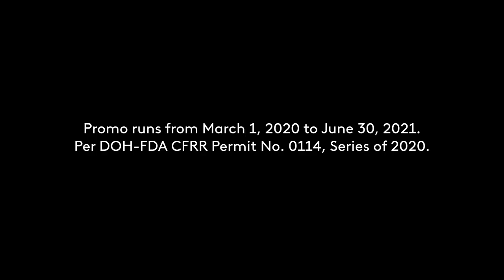Milo Twin Pack Radio Commercial 2020-Q2 2021 32s (Philippines, Version 2)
DRPS Two Episode No. 268: Milo Twin Pack Radio Commercial 2020-Q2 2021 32s (Philippines, Version 2)